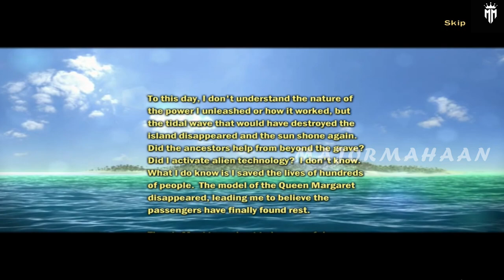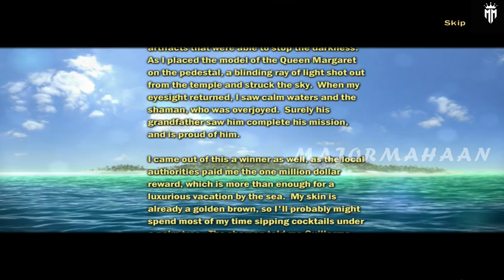the treasures of mystery island episode 6 with Tamil commentary complete walkthrough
Many years ago a luxury cruise liner disappeared during a terrible storm. All the passengers and crew died. However, some time later the ghosts of the sunken ship began to appear in the world of the living again and again and frighten the inhabitants of the island of Santa Rossa. Along with Samantha, a fearless journalist, you explore the island, communicate with the spirits of the sunken ship, and discover the ghosts’ secrets. A mass of incredible adventures, amazing mysteries, and unique brain teasers await you! Play this free hidden object game now!

Features
Game language: English, Deutsch, Francais, Espanol, Русский
enrapturing intriguing game plot
incredible gameplay
60 gorgeous locations
2 game modes
cunning mini-games
host of fascinating hidden object puzzles
wonderful graphics
FREE mystery game